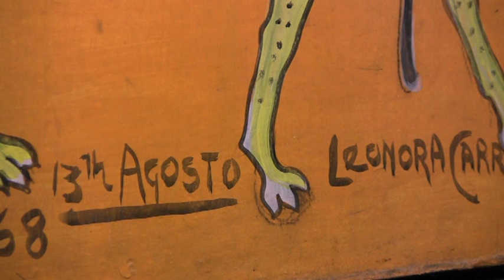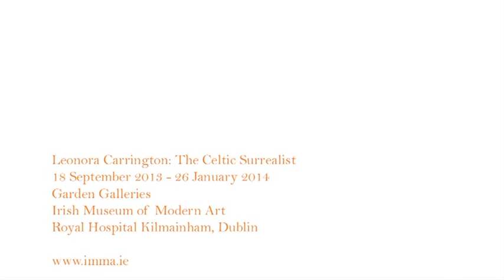Leonora Carrington & Politics IMMA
Curator Seán Kissane discusses two paintings by artist Leonora Carrington and their reference to political events.  Leonora Carrington: The Celtic Surrealist, Irish Museum of Modern Art